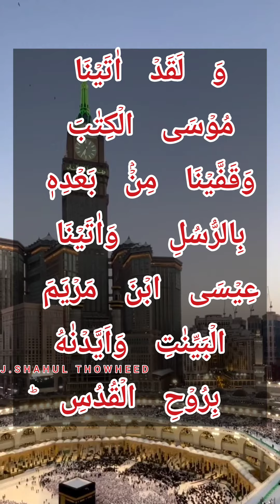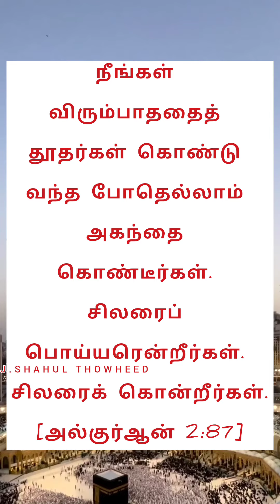49 குர்ஆன் சூரத்துல் பகரா 87 வசனம் தமிழ் & அரபி QURAN SURATUL BAKARA TAMIL & ARABI MP3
தொடர்  49

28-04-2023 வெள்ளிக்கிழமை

குர்ஆன் சூரத்துல் பகரா   87 ஆம் வசனம்

உரை அ.நபீலா